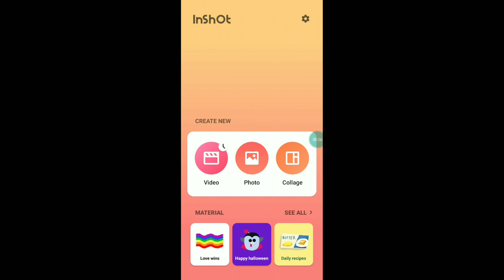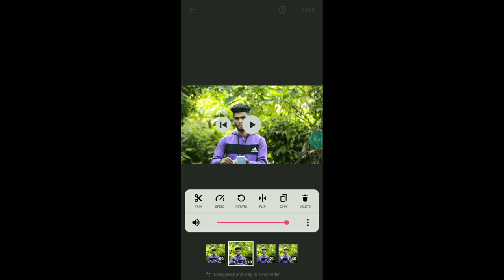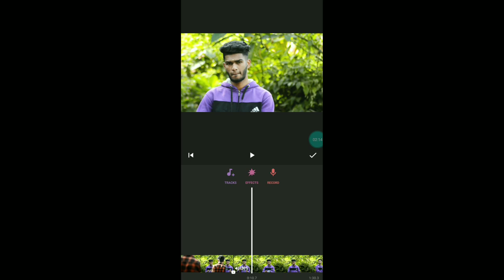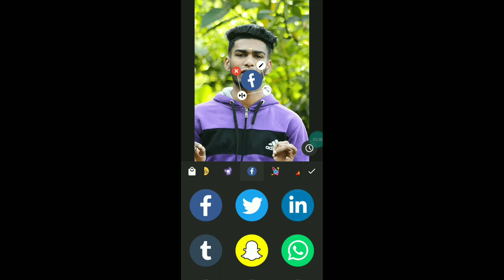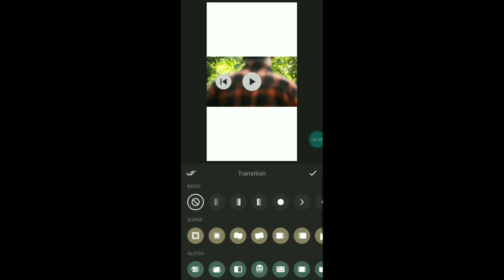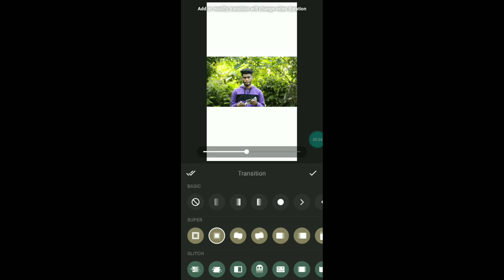Cinematic video editing mobile tutorial ( tamil)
In this video iam explain about how to edit a video in cinimatic style in tamil language and iam included inshot pro app tutorial